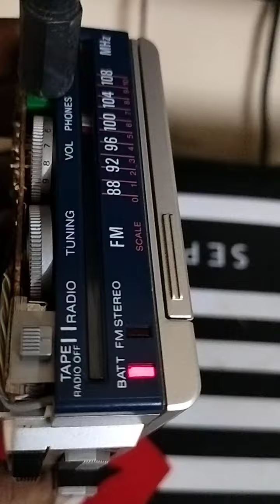Sony WM F 1 Collectible Walkman restored - Sale - 8000/